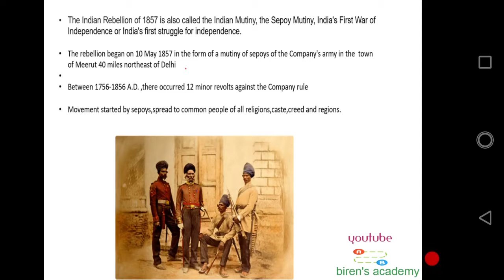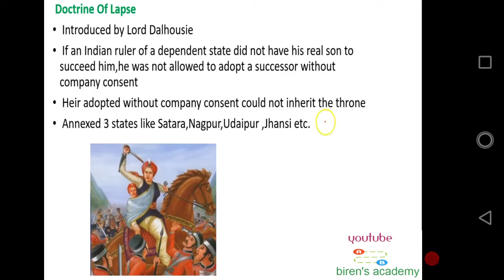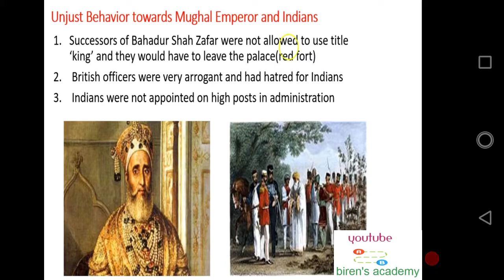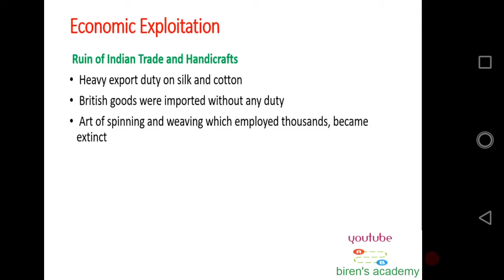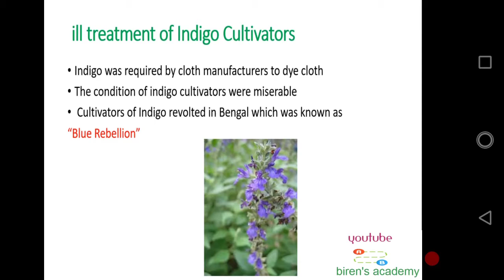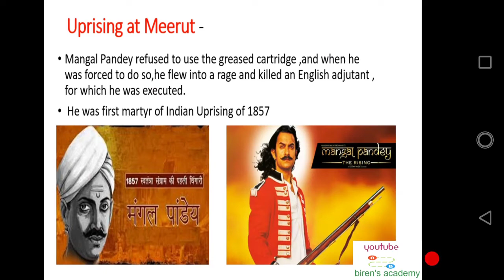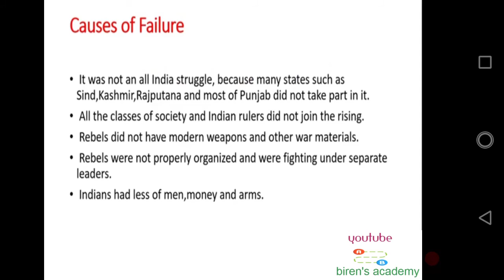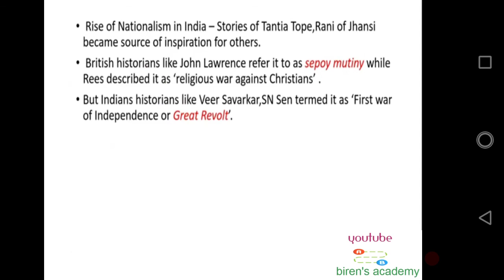THE REVOLT 1857 OR THE FIRST WAR OF INDEPENDENCE IN ODIA